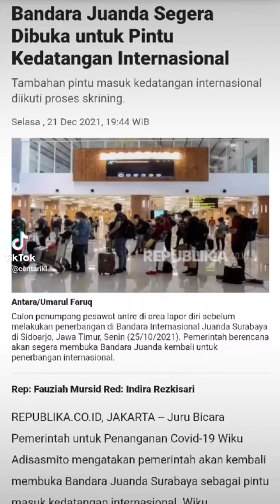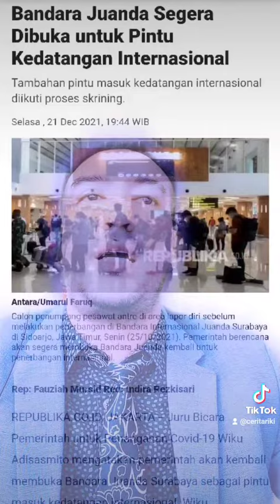Siap-Siap Bandara Juanda Akan Segera Di Buka.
SUMBER Republika.co.id